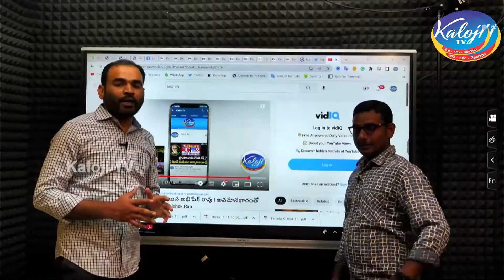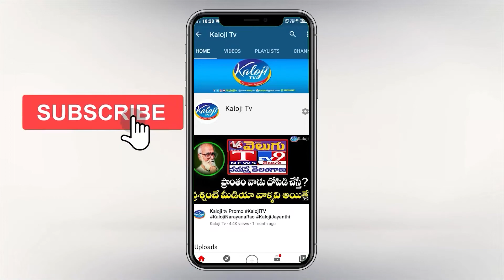కాళోజి టీవీ మార్నింగ్ న్యూస్ లో ఏమేం ఉండబోతున్నాయి ! | What is going to be on Kaloji TV morning news